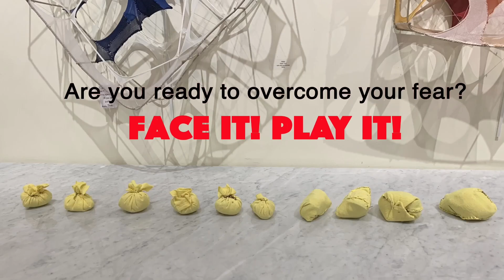Why should you pay attention to your attention?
Because paying attention to your attention is like the secret sauce of life!
Art pieces in the video:
Time Machine NO.2
Dark matter_Burger Voyage
Time Machine NO.1
Through the wormhole  NO.2
Through the wormhole  NO.1
The Gift of Fearlessness